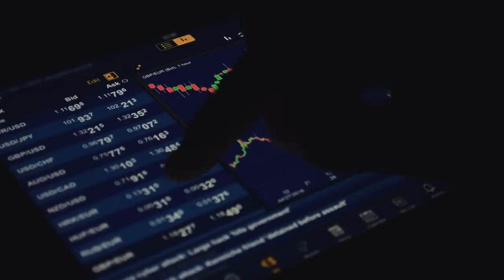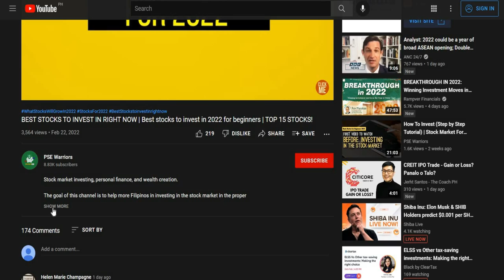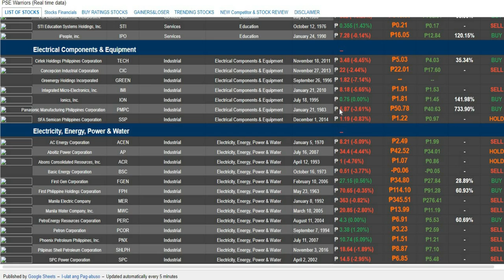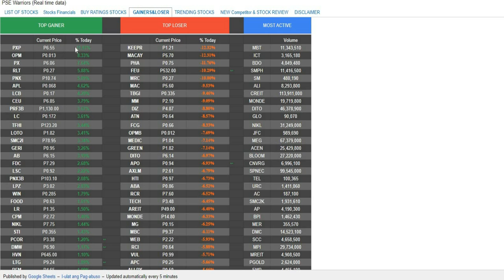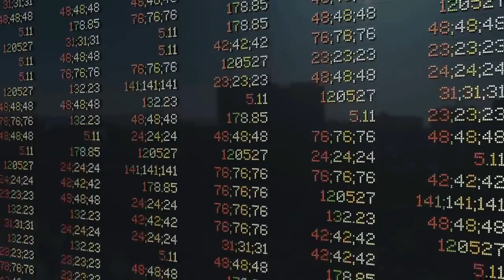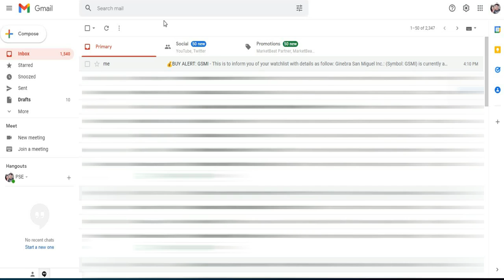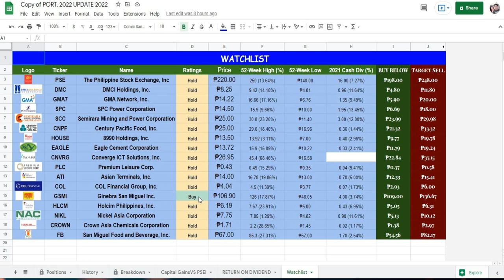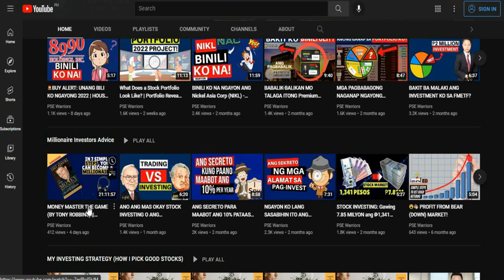My Best Valuation Methods | How I Calculate The Intrinsic Value Of A Stock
How I Calculate The Intrinsic Value Of A Stock